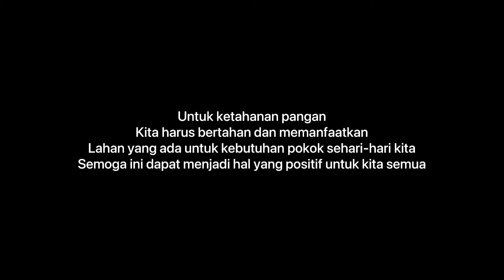Kebun Pisang Pak Keling Luar Biasa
Kebun pisang Pak Keling/ Sumardi yang terletak di lahan kosongnya sebanyak 350 pohon awal menanamnya.
Kemungkinan saat ini sudah mencapai 800 pohon pisang yang di kelolah bersama rekannya Bang Marulek.

Saat ini sudah menghasilkan perlahan banyak karena sudah lebih umur setahun dari awal penanaman.

Lahan yang berada di Desa Lingga Tiga dusun Kampung Baru Firdaus Bilah Hulu, Kabupaten Labuhanbatu. Menjadikan contoh hal yang positif untuk pemanfaatan lahan yang jangan hanya untuk perkebunan kelapa sawit maupun kebun karet.

Selain itu banyak tanaman lainnya yang di tanam untuk lahan tersebut